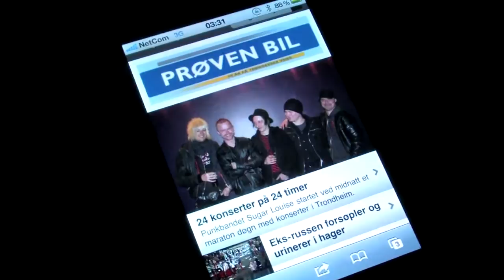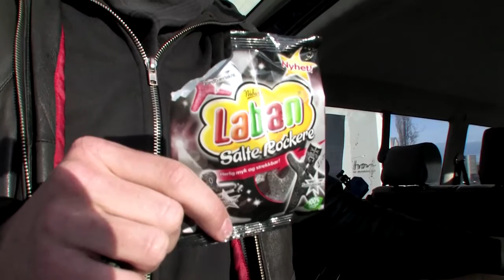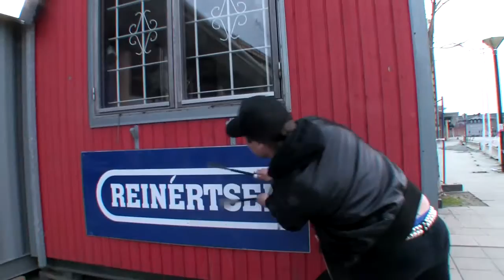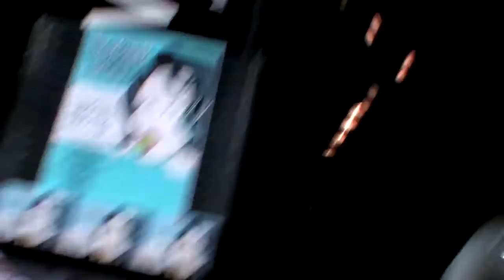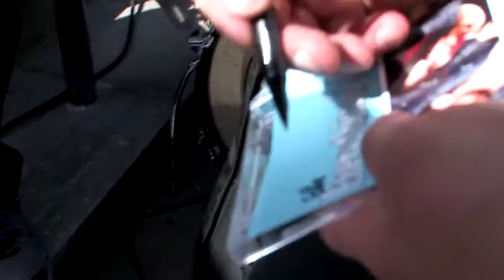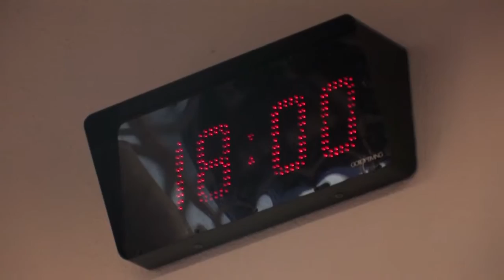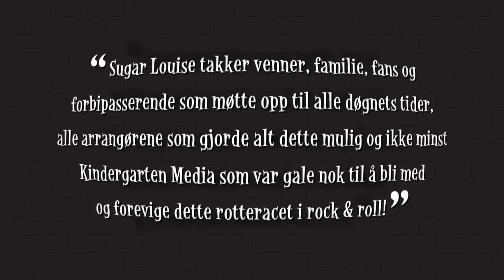Sugar Louise - 24 konserter på 24 timer (24 shows in 24 hours)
After spending all their money on finishing the debut album "Everything's Better With Sugar", there was absolutely no cash left for Sugar Louise to promote the release. They had several ideas on how to get medias attention, but the solution sure wasn't an easy one...

On April 30th 2011, Sugar Louise played 24 shows in 24 hours. And they brought Kindergarten Media along to get it all on tape.

The movie "24 shows in 24 hours" premiered on the closing night of the international filmfestival Kosmorama in 2012, and was later released on DVD as part of a vinyl bundle on Naked Hollywood Records.

Please find your choice of subtitles and enjoy this rock and roll rat race!